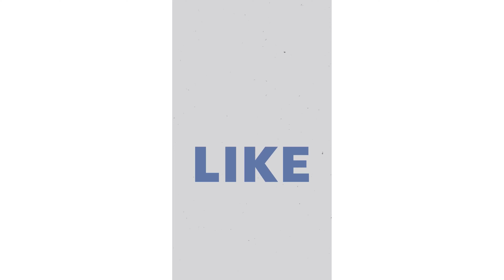Review 103: Hero GoPro Hero 9 Case By Yantralay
Hi Guys!!

In today’s video we will be reviewing and UNBOXING GoPro hero 9 Protective Case and tempered glass for screen and camera.

Yantralay Silicone Lanyard Sleeve Protective Cover + 6PCS Tempered Glass Screen Guard with Silicone Lens Cover Compatible with GoPro Hero10& 9 Black Action Camera Accessories (Black + Screen Guard)